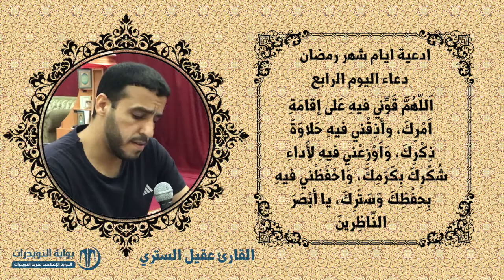أدعية ايام شهر رمضان المبارك - دعاء اليوم الرابع - بصوت القارئ عقيل الستري